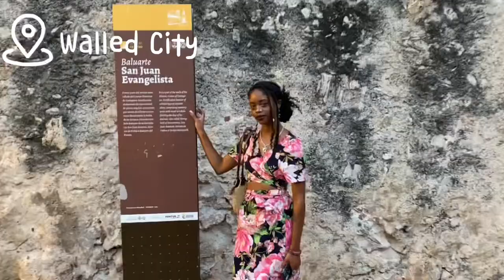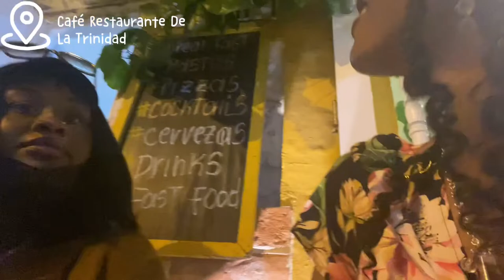Cartagena, Columbia Vlog Pt 2 | Mud Volcano, Walled City, Pink Sea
This is the 3rd day in Columbia
On this day we began by driving to the location of the pinksea or also known as salinasofGalerazamba. At this time it was fairly drown. Next we traveled to the mudvolcano or also known as El volcándelTotumo which was 20 pesos per person.

After this we went to the hotel where we went to the walledcity A.K.A laciudadamurallada which is extremely beautiful. After that we headed back to getsemani and ate at caferestaurantedelatrinidad . Soon after that we headed to the room and the next day we headed home.

(I do not owe rights to any music within this video(
Music Rights - Ninja_Muzik_Tokyo
Trap, hip hop, dark…